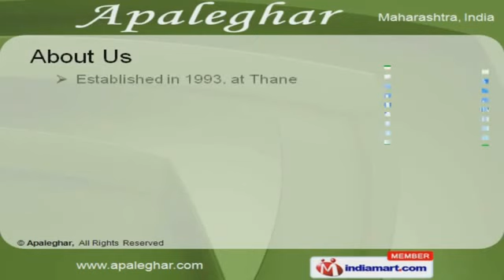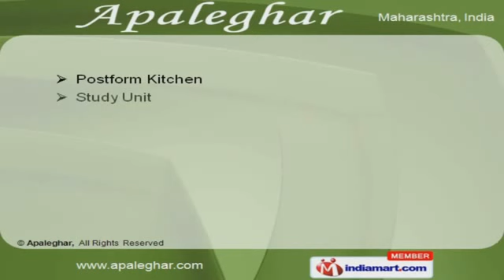Modular Furniture by Apale Ghar Solutions, Thane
Welcome to Apaleghar, Manufacturer and Supplier of Modular Kitchen and Office Furniture. The company was established in the year 1993 at Thane. Our Customer centric approaches help us to Export to East Asia, Middle East and other countries. High level of customer satisfaction, Large Production Capacity Cost effective and timeliness make us stand apart from also rans. We offer a splendid range of Office, Home Furniture and Wood Finish Kitchen. Our High Gloss Kitchen and Designer Beds are very stylish and elegant. Wardrobe and Safety Doors offered by us are extremely reliable. We offer an appealing range of T. V. Unit and Cubical Partitions. We also provide Postform Kitchen and Study Unit that are well known for their durability. Along with that we offer Designer Table and Curtains that are a class apart.